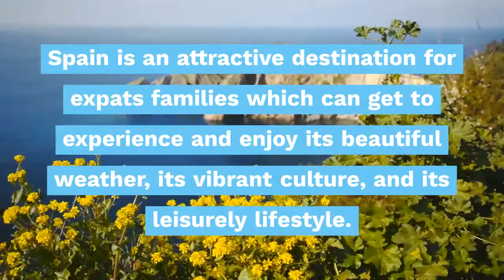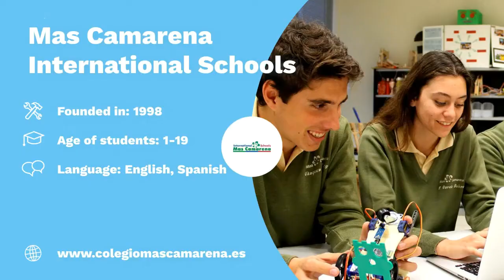Top International Schools in Spain 2020-2021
International Schools are very popular in Spain. Discover our selection of the Best International Schools in Spain for 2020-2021.

Discover the full profiles of the Italian international schools in this list:
in alphabetic order